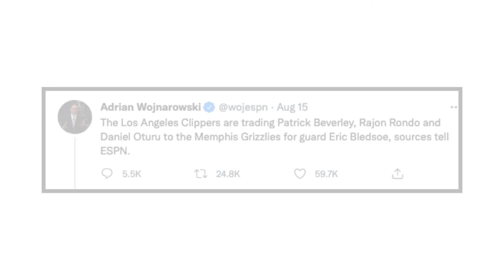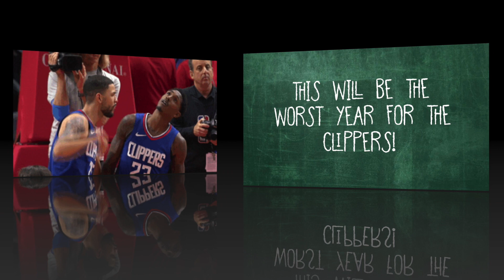The Los Angeles Clippers Are Getting Worse And Worse!!!